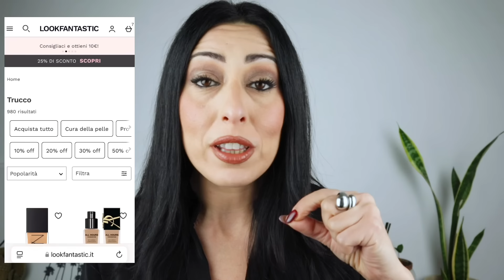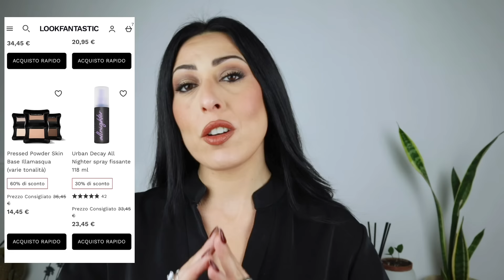GUIDA AI MIGLIORI PRODOTTI DI BELLEZZA TESTATI PER VOI BLACKFRIDAY2024 Lookfantastic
↘︎↓ ↓ apri qui ↓↓↓ La GUIDA dei migliori prodotti makeup e skincare blackfriday che trovi CON SCONTI INCREDIBILI su Lookfantastic 👀
adv 🛍 come funzionerà il BLACKFRIDAY su LF : nella giornata di oggi, 23/11 fino 50% di sconto sul sito ed extra 5% con codice AMBRALF su una selezione di prodotti. Nelle giornate fino al cyber monday seguiranno sconti sempre diversi e convenienti!
LISTA PRODOTTI COMPLETA (in ordine di comparsa):
3- FONDOTINTA Bobbi Brown Weightless Skin SPF15 (cool natural, natural ivory)
9- FONDOTINTA Lancôme Teint Idôle Ultra Wear Care and Glow (310N 220C)
11- CICAPLAST La Roche-Posay Cicaplast B5 Multi-Purpose Balsamo Lenitivo Ultrariparatore
12- ACQUA MICELLARE Bioderma Sensibio H2O Acqua Micellare per Pelle Sensibile
14- OMBRETTO MONO Urban Decay 24/7 Mono Moondust Eyeshadow (Space cowboy)
16- SIERO ANTI MACCHIE La Roche-Posay Mela B3 Gel Detergente Micro-Peeling con Melasil e Niacinamide FONDOTINTA SIERO L'Oréal Paris True Match Nude Plumping Tinted Serum (Light, light medium)
23- LIP OIL Clinique Limited-Edition Pop Lip and Cheek Oil in Black Honey
28- CREMA PEPTIDI ANTI AGE Lancôme Rénergie H.P.N. 300-Peptide Cream Crema Viso Anti-età
30- SIERO RIPARATORE La Roche-Posay Cicaplast B5 Siero Viso per Pelle Disidratata